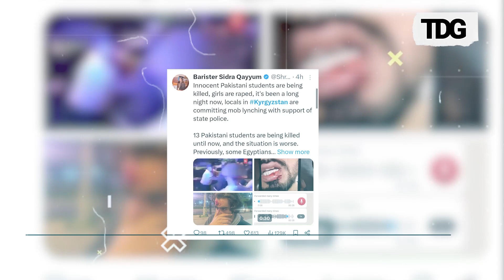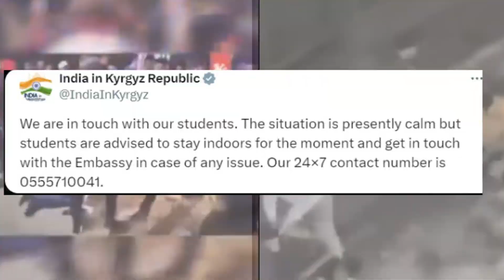Bishkek Mob Attack: The Reasons Behind Attacks On Indian And Pakistani Students In Kyrgyzstan